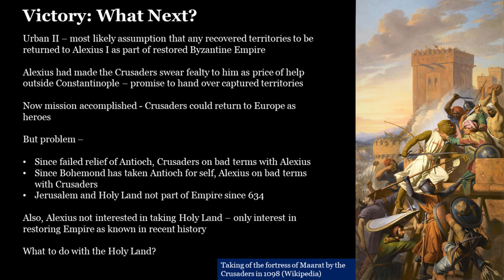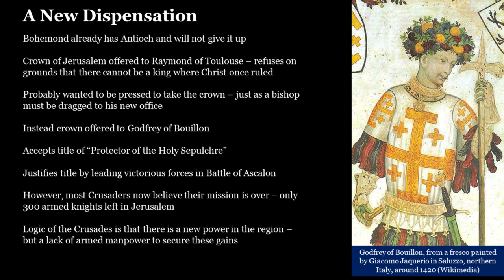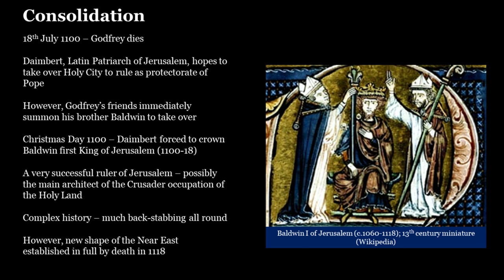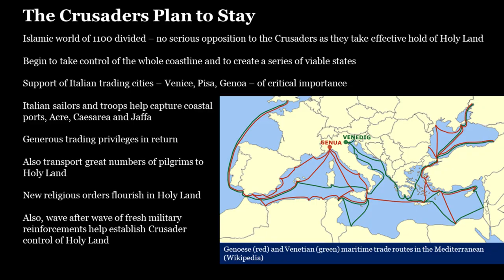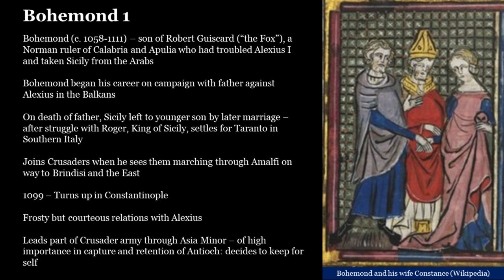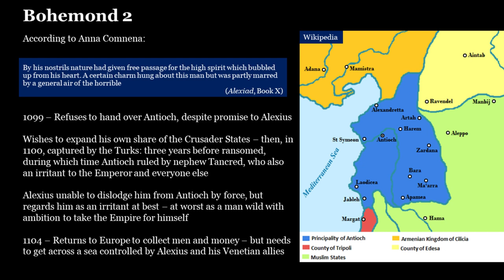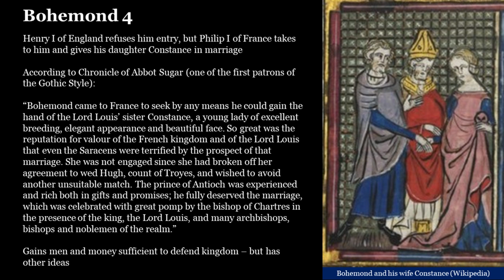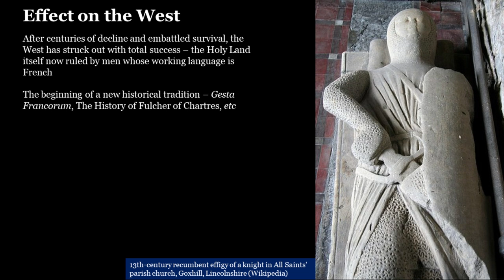The Crusades 03 Establishment of the Crusader Kingdoms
In this series of lectures, given early in 2023, Sean Gabb will describe and explain the course of the Crusades between 1095 and the end of the thirteenth century.

Here is the second lecture, which describes the formation and fragile longevity of the Crusader Kingdoms in the Near East. There is a section on the life of Bohemond of Antioch.